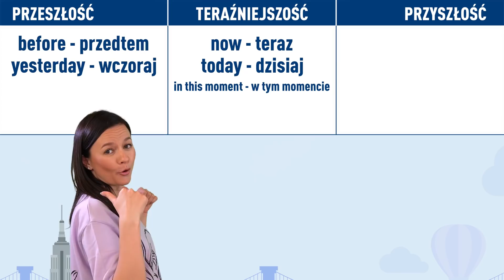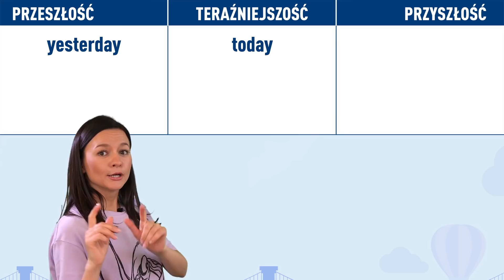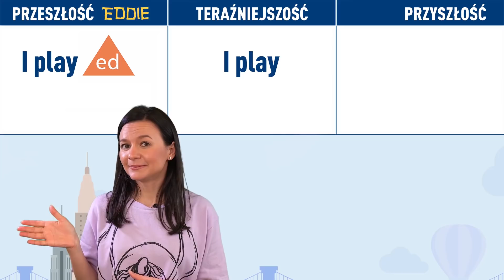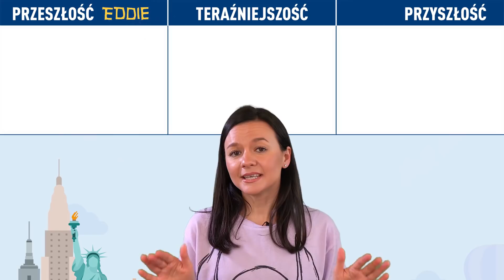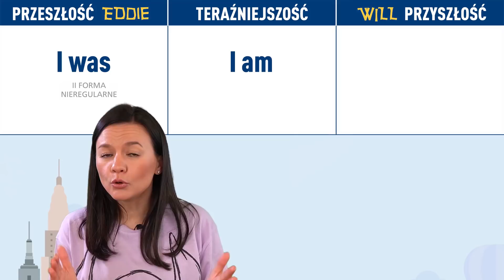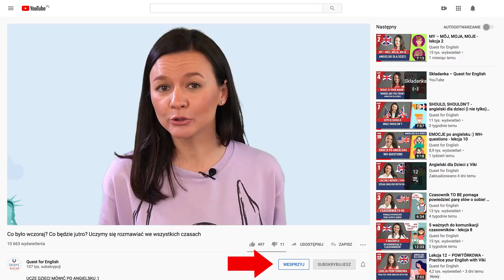Co było wczoraj? Co będzie jutro? Uczymy się rozmawiać we wszystkich czasach - SixPack dla dzieci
UCZĘ DZIECI (i nie tylko) MÓWIĆ PO ANGIELSKU :) Oto mój cel! Zapraszam do zapoznania się z kursem angielskiego wideo dla dzieci
Jest to jedyny kurs w pełni wideo dla dzieci dostępny na rynku!

Zapraszam Cię na ciekawą lekcję na temat teraźniejszości, przeszłości i przyszłości. Zobacz jakie to proste!

Przyjemnej nauki!
Viki :)